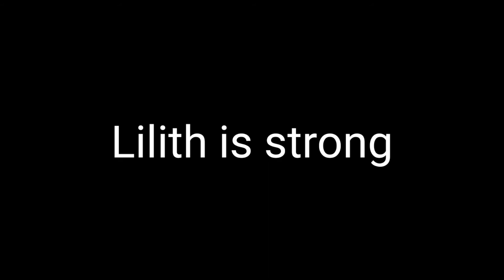Guardian Tales - World 11 Passage 3 - Testing Lilith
hiya!

Just clear world 11 passage 3 with Lilith